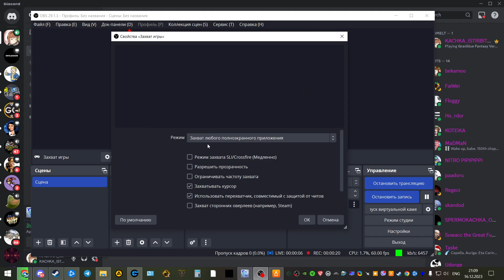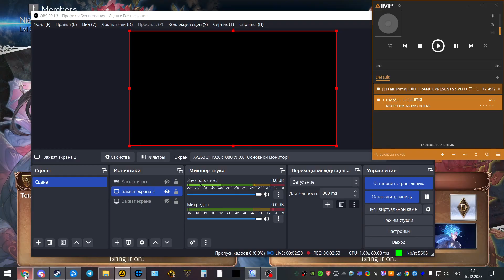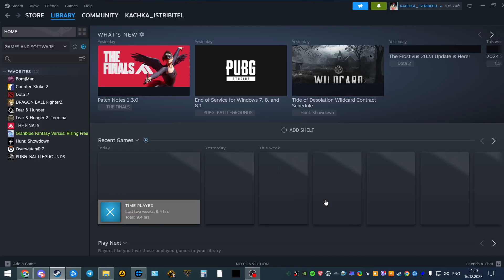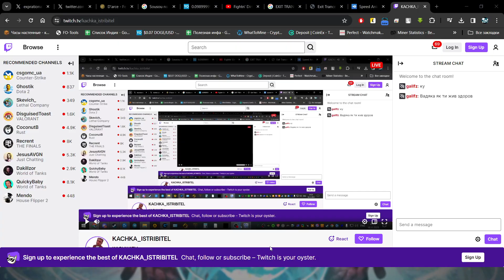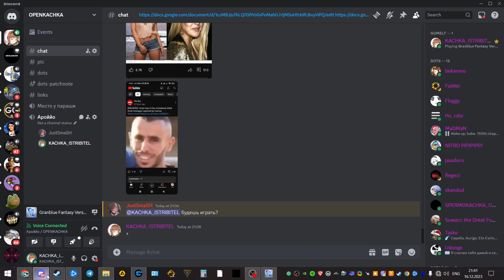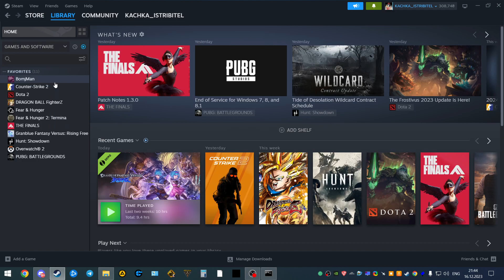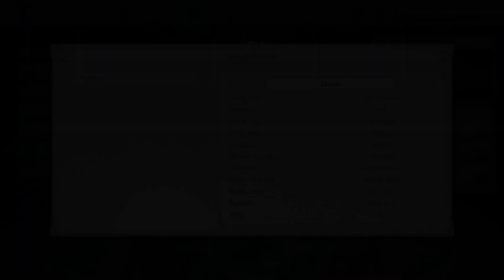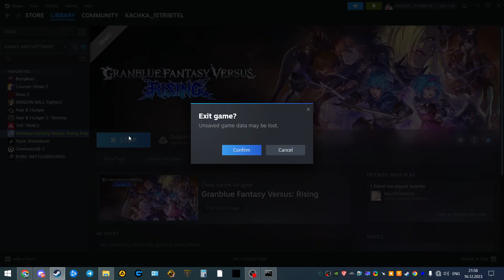Жалкие попытки не отвалится